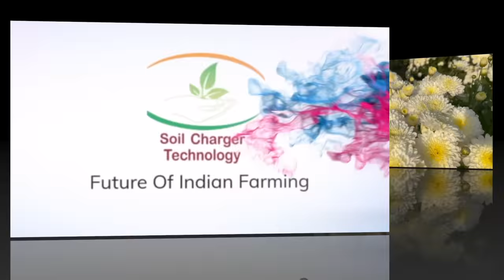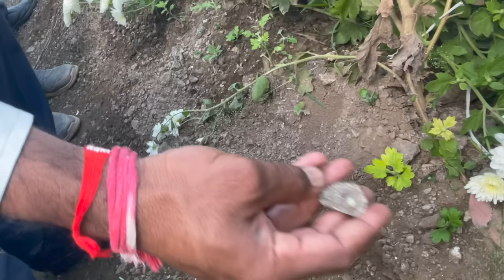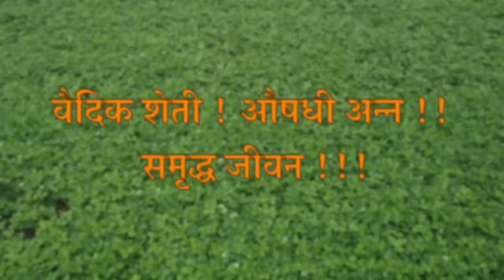SCTवैदिक🌼शेवंती अर्धा एकरात महिन्याला💰 4 लाखांचे उत्पन्न💰तोडून थकले लेबर‼️जगातील नं 1 क्वालीटी ‼️